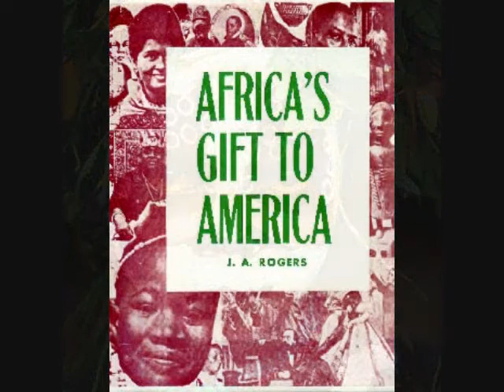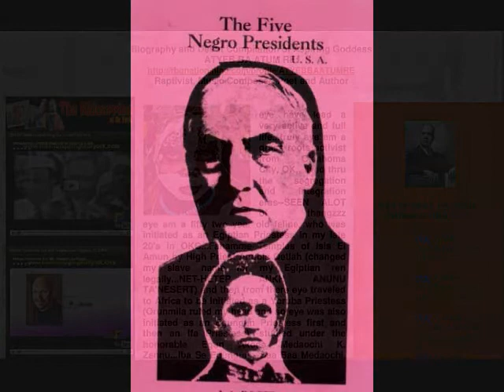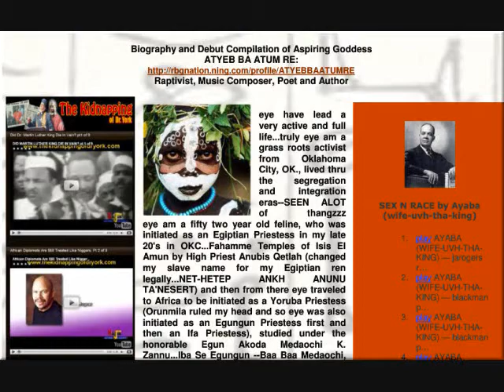RBG Raptivist ATYEB BA ATUM RE-J.A. ROGERS RHYTHM, Debut Compilation (album Sex n RACE)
Latest Compilation Press Booklet: An Interactive Biography of RBG Raptivist Atyeb Ba Atum Re

Link to and Download the Full Press Booklet-Click n Play and/or Downloadable mp3's Included

Also, the Press Booklet contains a Comprehensive Biography of J.A.Rogers and Extensions to deep cut revealing Video "The Kidnapping of Dr. York'